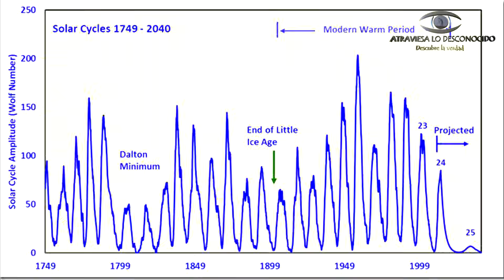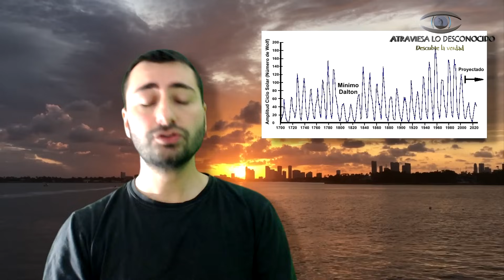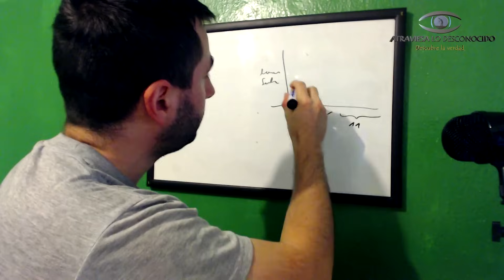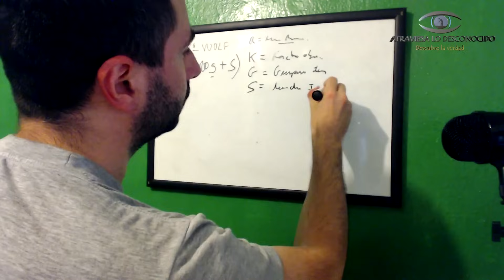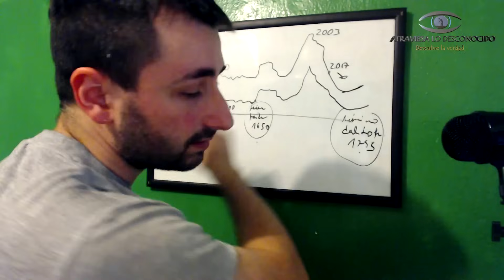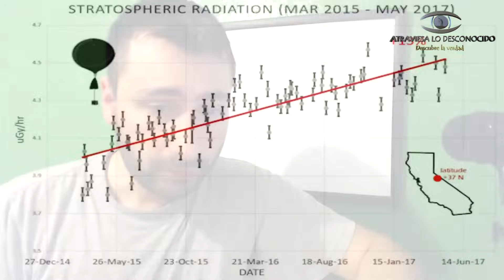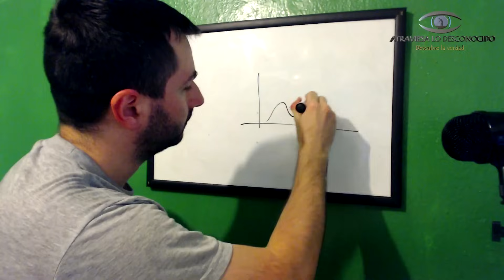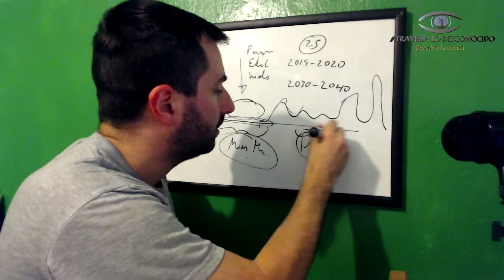Descubren un Extraño Fenómeno en el Sol que Afecta a la Tierra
Los científicos están detectando extrañas anomalías en el interior del Sol que indican que se dirige hacia un mínimo en su actividad mucho más drástico de lo normal. De hecho, el último máximo solar fue de los más bajos de la historia y las predicciones prevén un gran mínimo solar que desde luego afectará a la Tierra.
Los científicos están intentando comprender lo que está pasando y cómo afectará todo esto a los seres humanos y al clima de la Tierra…